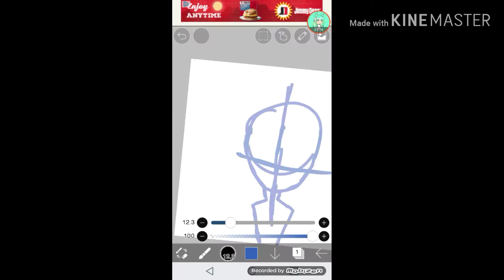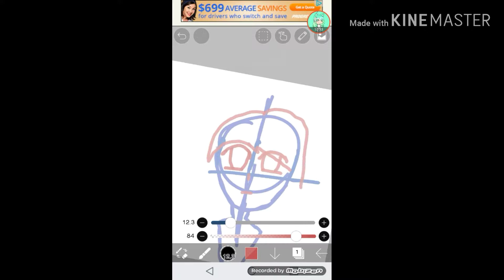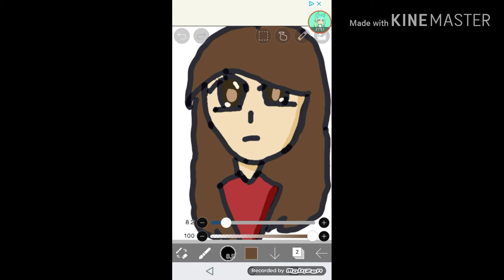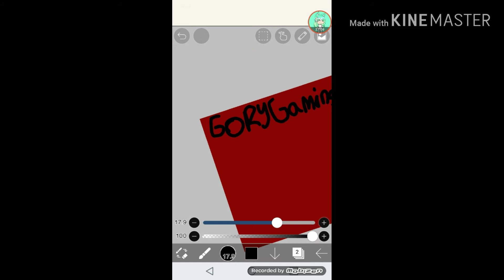50kgorygaming (read desc)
As I said in the video,you can skip to the end to see the end product and my roblox username is the pinned comment

Also don't expect this to be as if I am a GOD at digital drawing (or traditional drawing) in fact, I have close to 0 experience when it comes to digital art,so please dont type comments like "UGh YoU'Re SO AwFuL WhY DiD YoU MaKe THiS ViDeO!??? 😷😷😷😡😡😡" Listen, all I am is a girl just trying to have fun on YouTube and not make it a serious thing,I still have more important things in my life,of course this channel is important to me, just not as important as school and assignments.

But if your one of the people that actually do support me and enjoyed this video, thank you for all of your support I really really appreciate it. Hope you have an awsome life❤

Sorry if this description got too serious😅

apps used:
ibspaintx
mobizen
Kinemaster